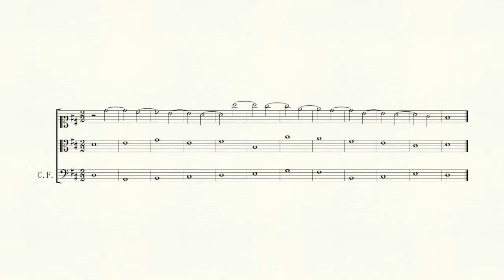4th species counterpoint in 3 voices | 厳格対位法 3声 移勢 長旋法02 | Kontrapunkt | Contrepoint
3声の移勢対位法(第四類)。
4th species counterpoint in 3 voices.

3声の移勢対位法を完璧に実施することは、定旋律や配置によっては非常に困難である。
11小節目、掛留によって第2転回形のような響きができているのは、なるべく避けた方が良いが、この定旋律でこの配置では、これ以外は移勢を中断しない限り不可能である。

それ以外には不都合な点はなく、移勢の中断もなく、不完全和音の使用も2つに留まっている。旋律線にも配慮されているし、良い実施だと言えるだろう。

3声の移勢対位法は、1つの定旋律に対して6通りの配置で実施ができる。
是非他の配置での実施も併せて見て頂きたい。